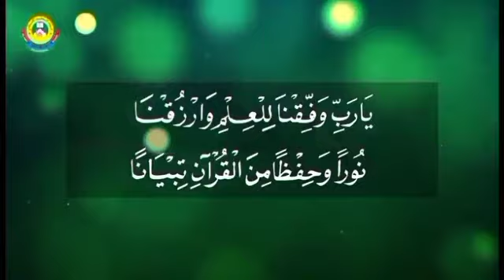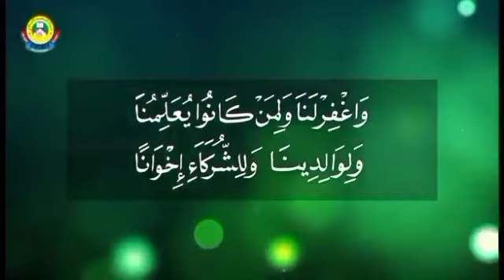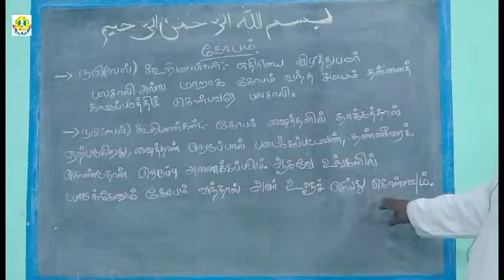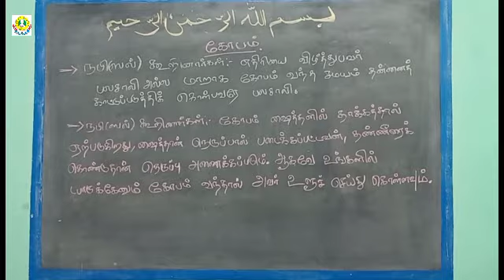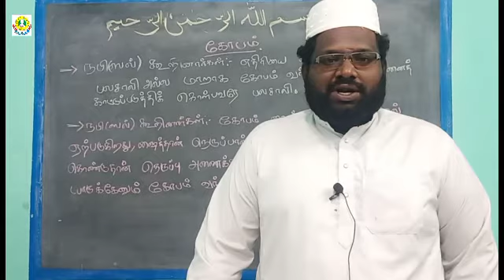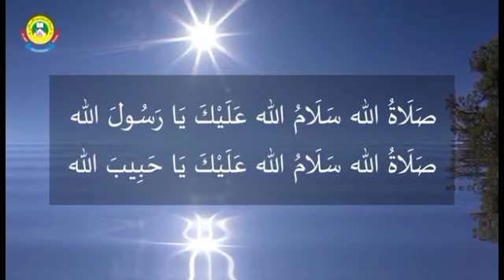1-ம்,2-ம் மற்றும் 3-ம் வகுப்புகளுக்கான அகீதா பாடம்-42